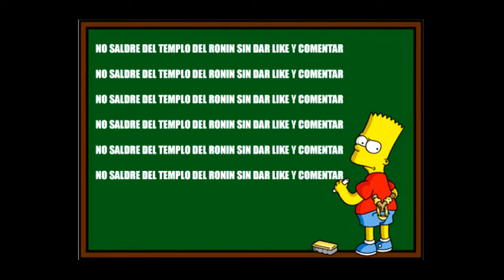NIER AUTOMATA -5-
Vamos al desierto!!! Y más máquinas que destruir!!!